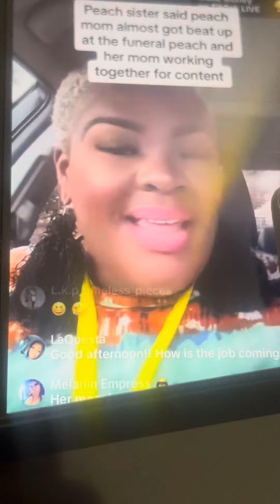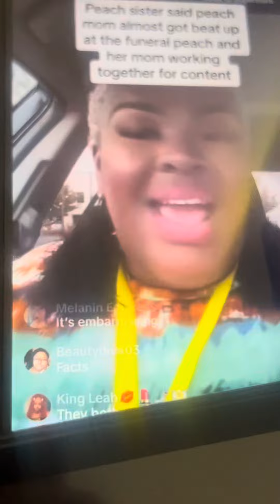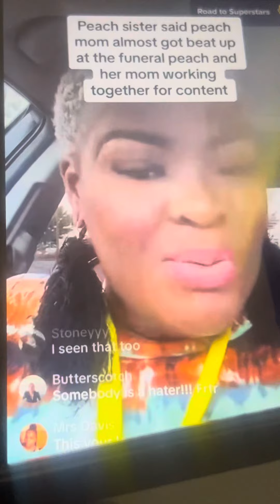PEACHES MCINTYRE SISTER EXPOSED EVERYTHING LIVE I KNEW IT PEACH ROAD PASS THE FUNERAL